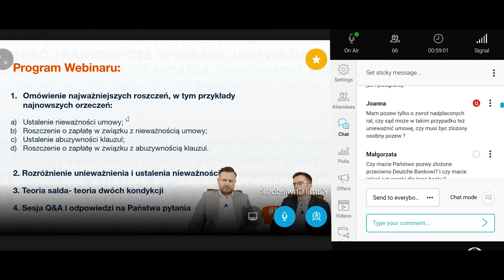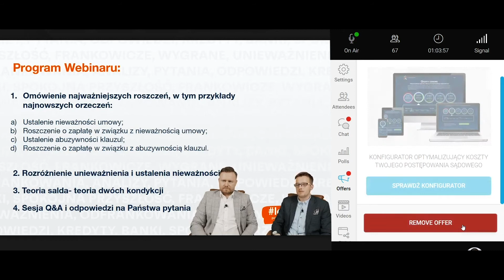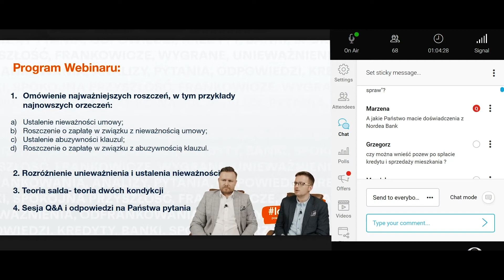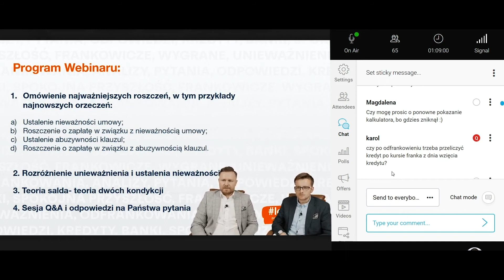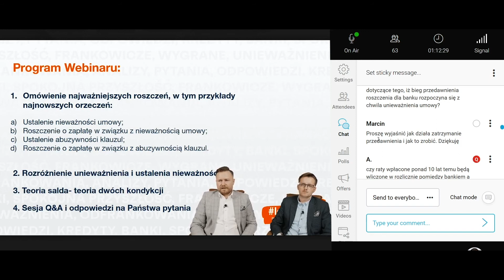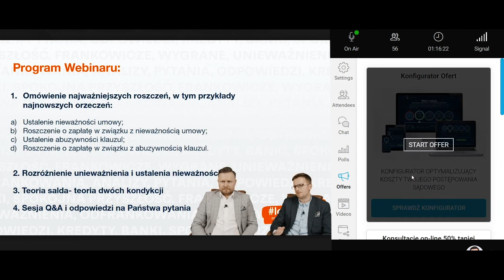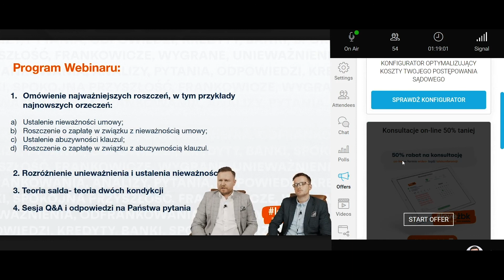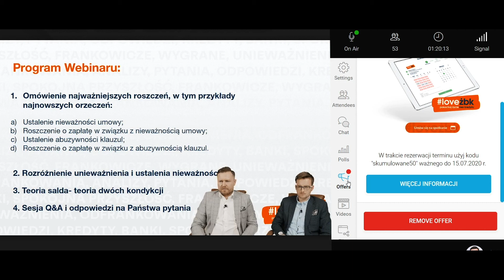Webinarium #8 radca prawny Paweł Wichan ❤️ loveżbk ŻBK - Zapytaj Eksperta - Czerwiec 2020 cz. 3/3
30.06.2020 miało miejsce siódme webinarium Życie bez Kredytu. Udział brali w charakterze gospodarza: Kamil Chwiedosik, założyciel społeczności ŻBK i główny ekspert CPFiE oraz radca prawny Paweł Wichan ❤️ loveżbk. Zapraszamy do zapoznania się z materiałem, a w nim
📌 Podstawy ustalenia nieważności umowy
📌 Interes prawny w ustaleniu nieważności umowy kredytu.
📌 Konsekwencje wyroku ustalającego
📌 Korzyści dla frankowiczów
📌 Unieważnienie umowy frankowej
📌 Teoria dwóch kondykcji
📌 Teoria salda
📌 Prawnik dla frankowicza
📌 Klauzule abuzywne
📌 Przedawnienie spraw frankowych
📌 Deutsche Bank
📌 Nordea Bank

Od czego rozpocząć Życie Bez Kredytu?
1. Wypełnij formularz kontaktowy a następnie prześlij nam skany umowy kredytowej.
2. Przygotujemy analizę prawną i finansową oraz link do Konfiguratora Ofert (KO).
3. W KO możesz wybrać najkorzystniejszą dla Ciebie opcję opłaty wstępnej i success fee.
4. KO daje możliwość wyboru z 5 wariantów opłaty wstępnej i płatności do 10 rat.

loveżbk ❤️ Zapytaj się również o Tarczę Ochronną ŻBK, to ulga dla frankowiczów. Płatność ratalna – jedyne 999 zł brutto / miesięcznie – na która stać niemal każdego, kto chce się uwolnić od nieuczciwego kredytu waloryzowanego do CHF, zarówno indeksowanego, jak i denominowanego

☔Szanowni Państwo. Zostańcie w domach i zadbajcie o zdrowie swoich rodzin. My zajmiemy się bezpieczeństwem Państwa spraw finansowych związanych z kredytem.

💌Dlatego zachęcamy do kontaktu on-line i wydłużamy przyjmowanie do wszystkich grup pozywających poszczególne banki. Jesteśmy na stanowiskach mobilnych i nie odpuszczamy bankom na krok.